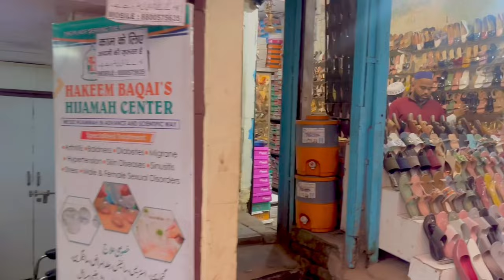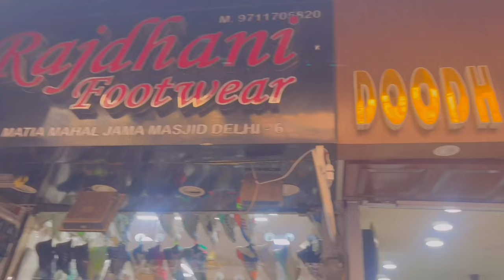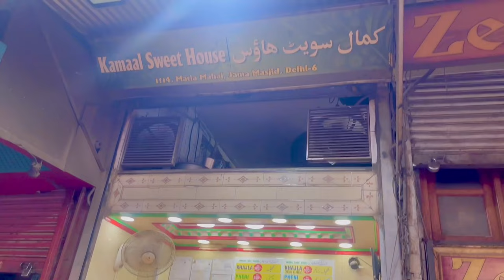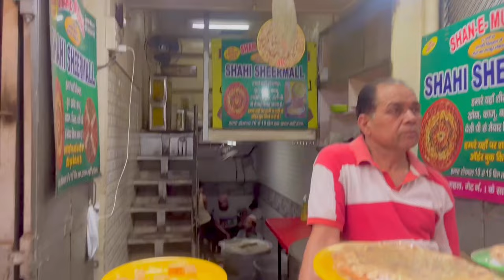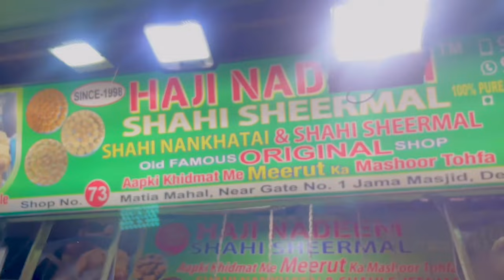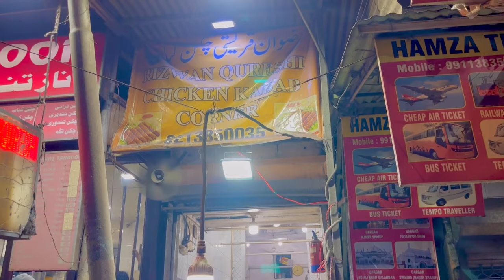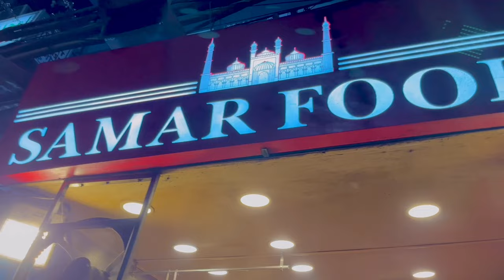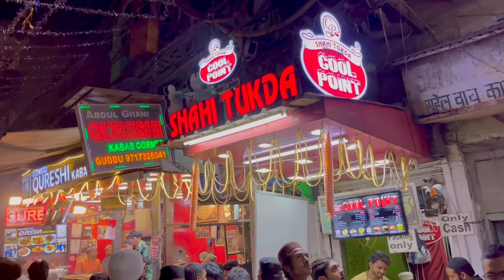Jama Masjid Vlog | Puraani Delhi | Ramzan | Samad Qureshi Lifestyle | Delhi 6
Hey Guys Ye Vlog  Jama Masjid Old Delhi Ramzan Ka Hai Video Main Apko Kafi Activities Dekhne Milenge Agar Vlog Pasand Aaya Ho Toh Subscribe Zaroor Karna & Comments Main Batana Video Kaisa Laga ♥️

Till Then Don"t Forget To Like This Video & Do Turn On Bell Notifications 🔔